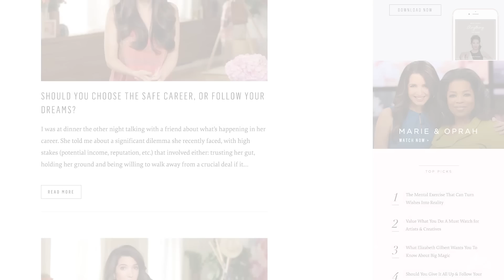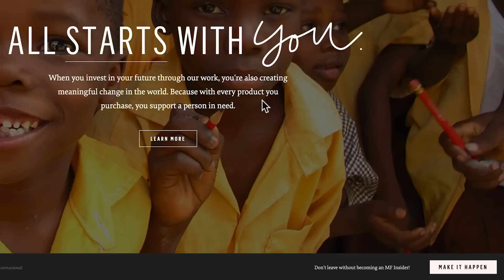Overcome Fear of Failure: Why What You Do After You Fail Really Matters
Fear of failure can be totally paralyzing. When you fall, you have a choice: to get back up or to take the easy and safe way out. In today’s MarieTV episode you’ll find out how to overcome the fear of failure and be empowered by your mistakes, rather than trapped by them.

where we answer your follow-up questions after the episode.

And if you’re interested in more videos about overcoming fear and self-doubt, check out our YouTube playlist on that exact topic